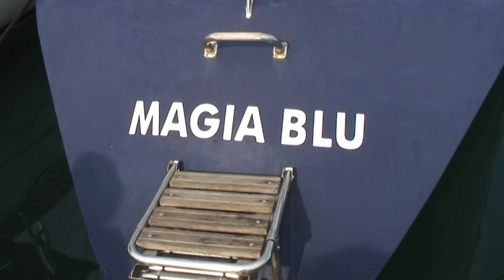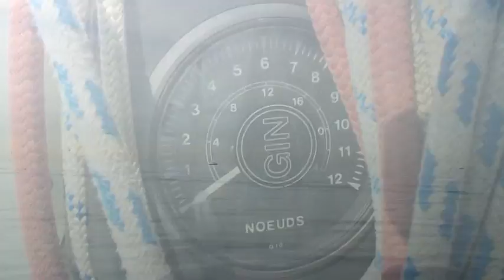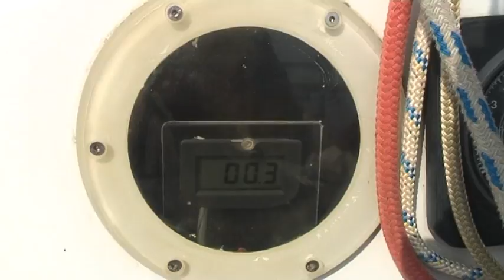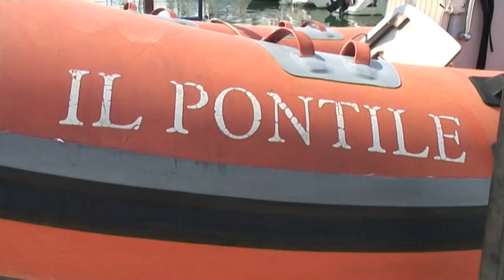4 SETTEMBRE 2016 EDUCANDO NAVIGANDO TERZA PUNTATA